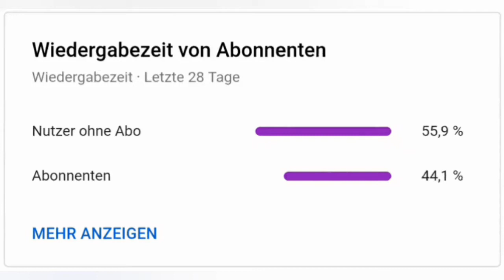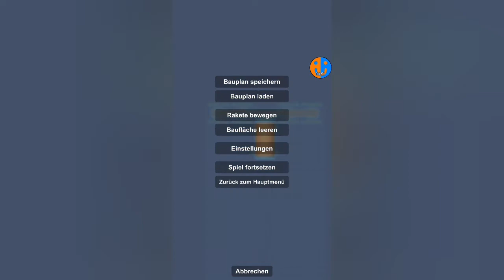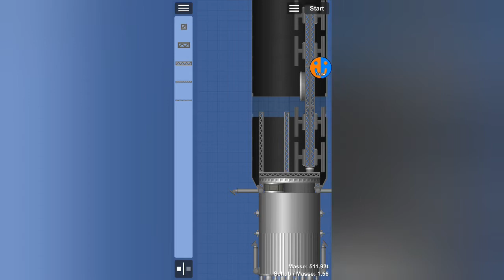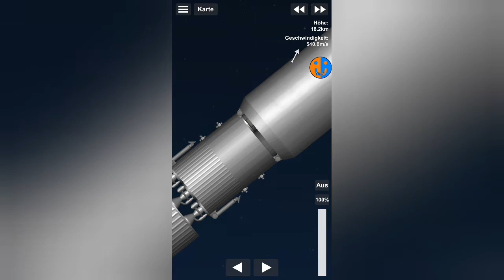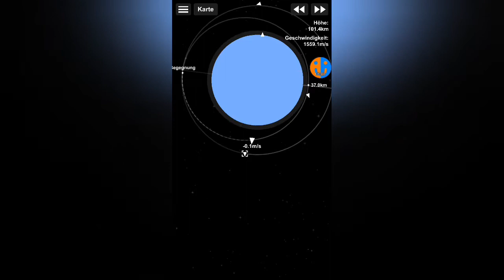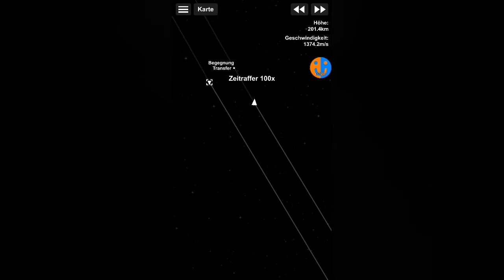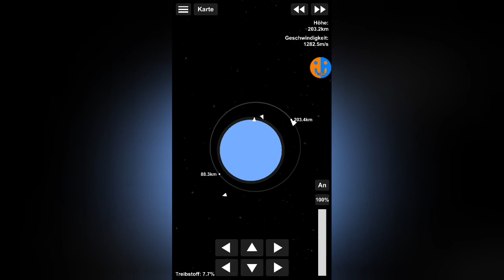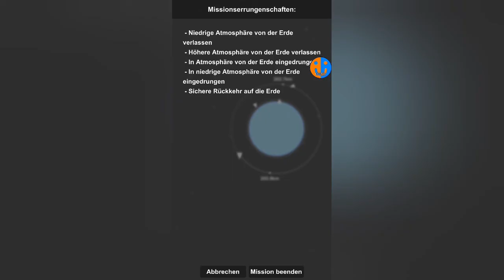Beendigung der Raumstation (3/3) | SFS Colony #10